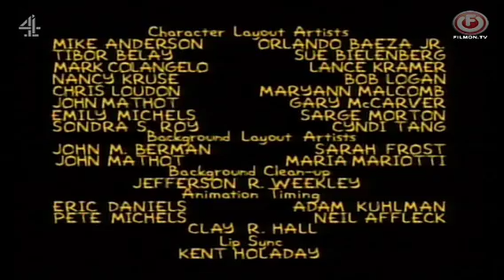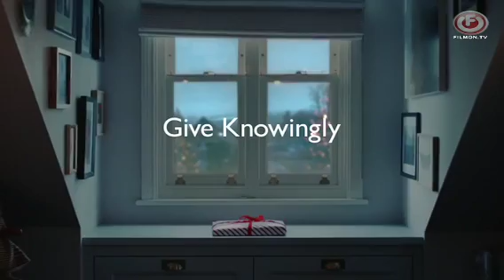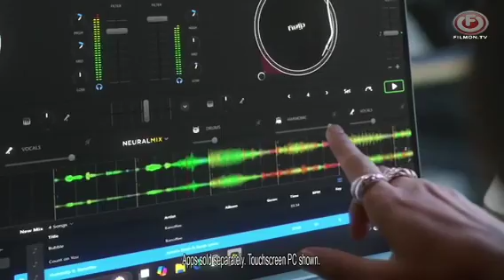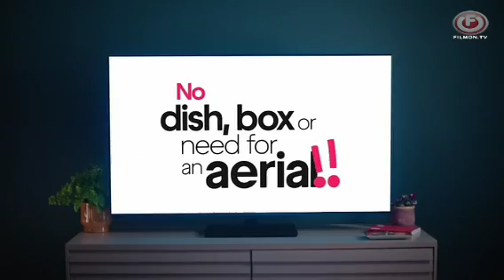Channel 4 adverts and continuity - November 10, 2024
During The Simpsons.

This video is for @TVManiac_01 , @superlegendary , @MediaCentUK and @bluefrogTV_ .